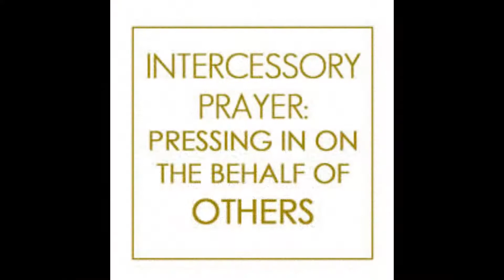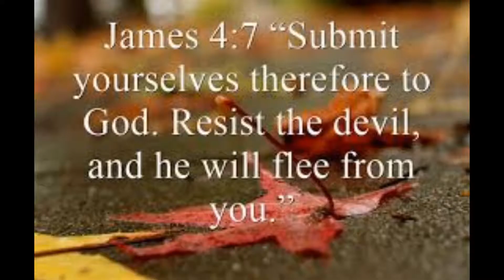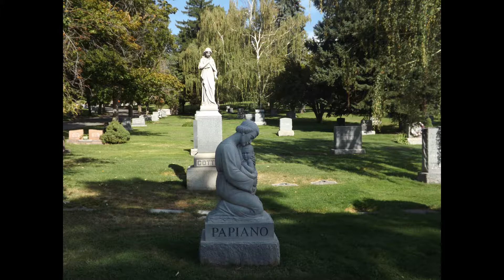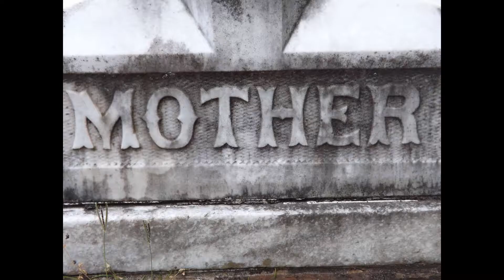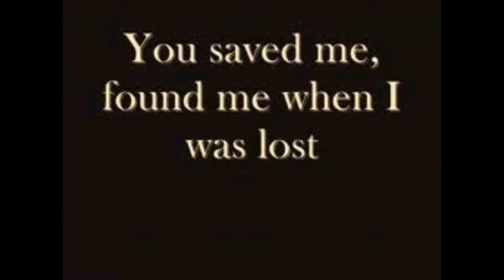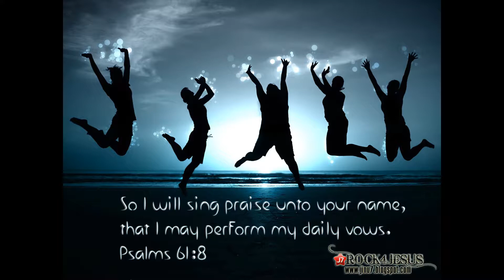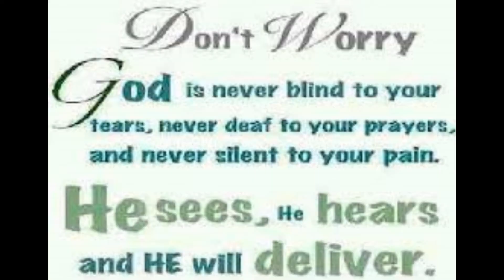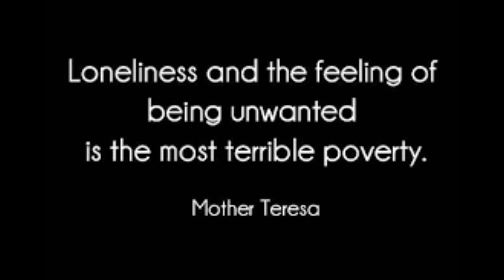Prophetic Worship: House of God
Prophetic Worship by River City House of Prayer (RCHoP)